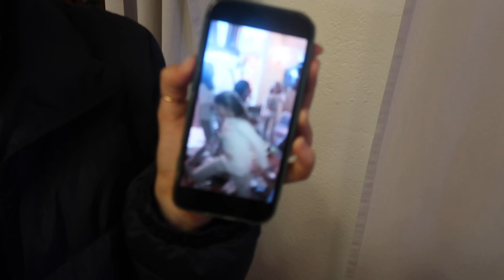At Boarding School…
Hope you all like my new video where I lead you into a month in my life. Here's a glimpse into my academic travel to Florence and into my academic life. Thanks to everyone who participated and carried the vlog:)

Muahhhh bisous bisous,

Sofi.